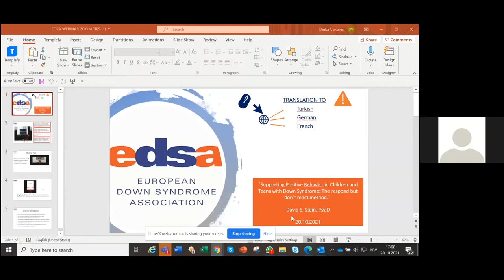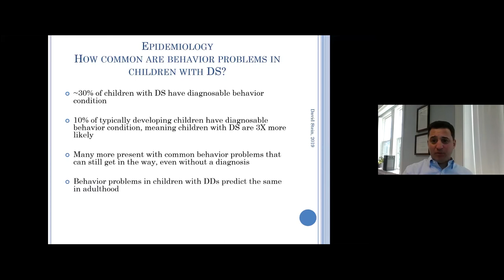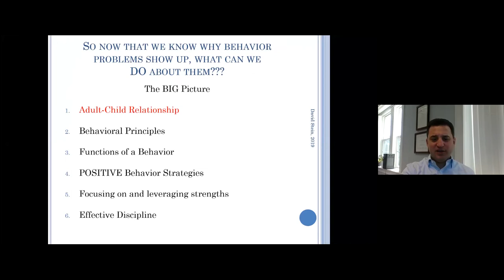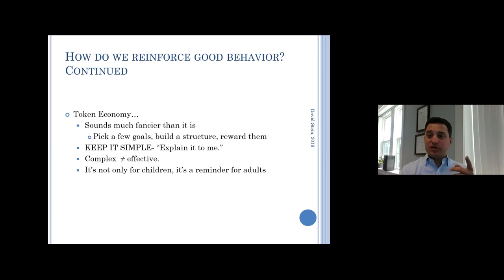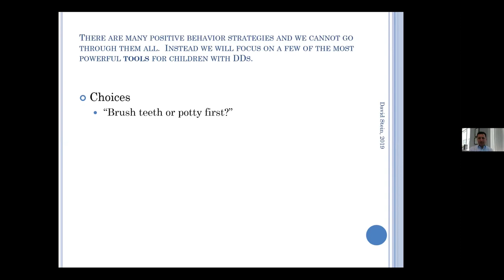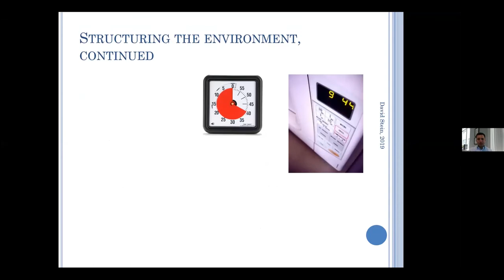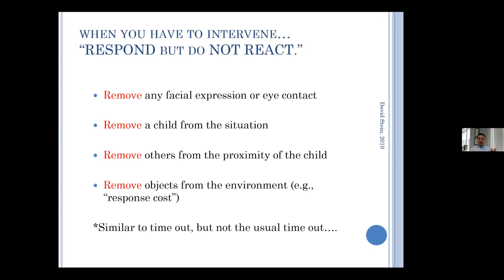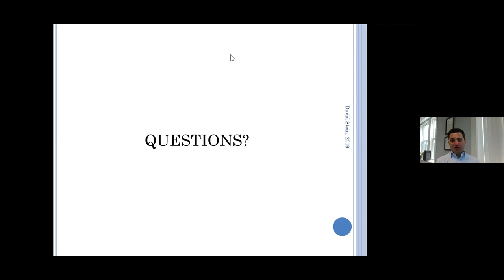Webinar [IN ENGLISH]: Supporting Positive Behavior in Children and Teens with Down Syndrome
Behavior problems impact 30% of children with Down syndrome. Left untreated, these same children often exhibit behavior problems as adults, limiting work and independent living opportunities. Many behavioral management tools are less effective for children with DS. This workshop will present the basic neuroscience of Down syndrome and how this informs effective behavior management, with practical strategies provided for use in the home and school settings from childhood through transition to adulthood.